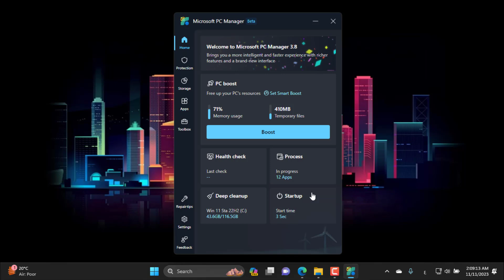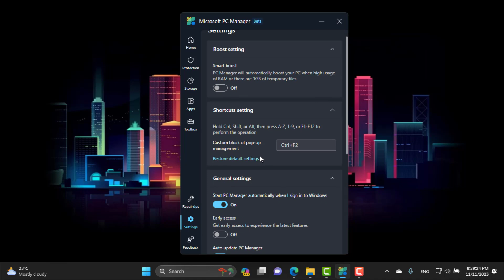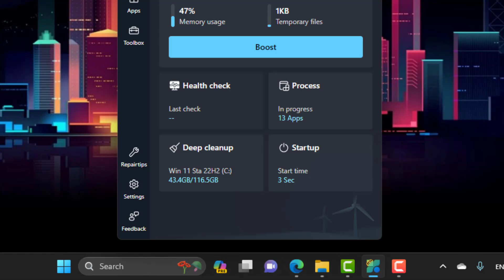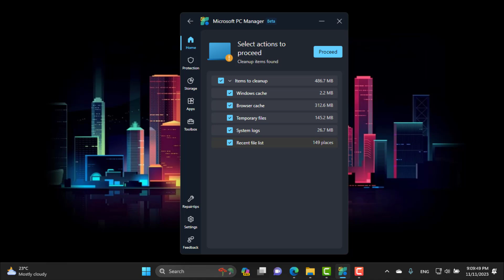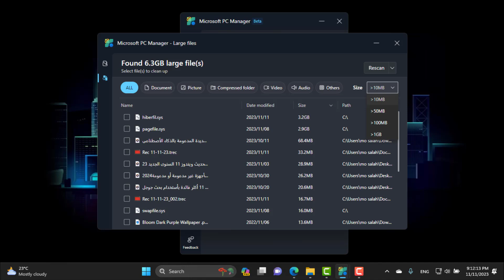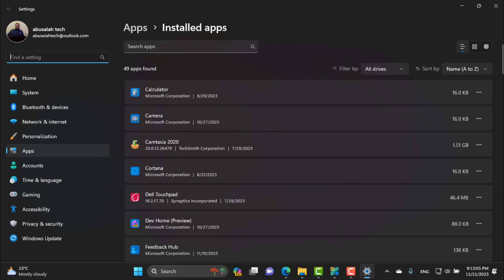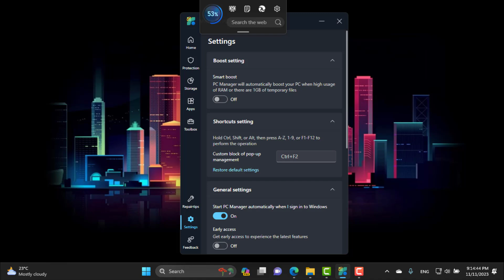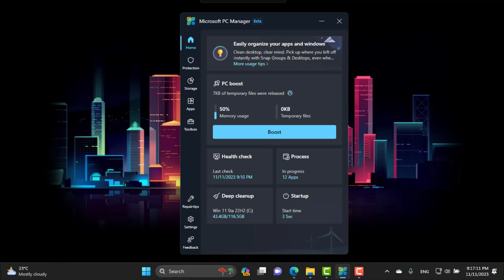تحميل وتثبيت أحدث أصدارات برنامج Microsoft PC Manager الرسمى الجديد من مايكروسوفت 2023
فى هذا الفيديو نستعرض عليكم أحدث أصدارات برنامج Microsoft PC Manager تحديث 2023 الجديد الداعم للوضع المظلم مع العديد من التغيرات والميزات لتحسين وتنظيف الجهاز وتخفيض أستهلاك الرامات العالى والمزيد لويندوز 11/10